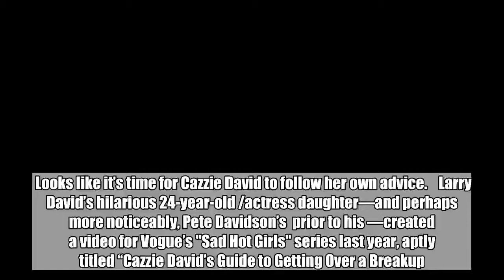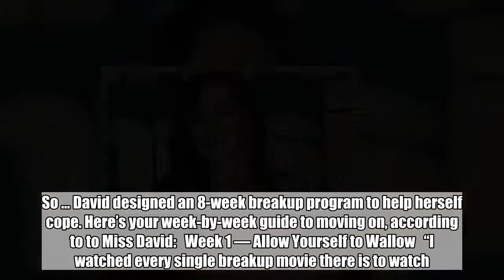Don't Feel Bad for Cazzie David, She Has an 8-Week Breakup Plan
Looks like it’s time for Cazzie David to follow her own advice.    Larry David’s hilarious 24-year-old /actress daughter—and perhaps more noticeably, Pete Davidson’s  prior to his —created a video for Vogue’s "Sad Hot Girls" series last year, aptly titled “Cazzie David’s Guide to Getting Over a Breakup.”   Jimi Celeste/Getty Images    Left brokenhearted by a “killer breakup” three years prior (“Let’s say you died and no one cared … that’s pretty much how I felt"), David received some words of wisdom from mom’s friend Rita Wilson (casual, casual). Basically, the actress told her that her ex would text her in eight weeks, regardless of circumstance. So … David designed an 8-week breakup program to help herself cope. Here’s your week-by-week guide to moving on, according to to Miss David:   Week 1 — Allow Yourself to Wallow   “I watched every single breakup movie there is to watch. I ate crap—candy and sugar and pizza and ice cream, all together, as a sandwich,” David recalls. Week 2 — Recover from What You Put Yourself Through In Week 1    “I personally worked out every single day and drank juice. I didn’t do a juice cleanse, I just drank juice along with my meals.”    Week 3 — Mentally Dethrone Your Ex    “Think about a time he looked gross or did something gross,” Cazzie advises. “I personally looked through all his Facebook profile pictures—just because any photo a guy chooses of himself is by default very embarrassing." Week 4 — Venture Out of the House    “What I would try to do is actually get in the background of other people’s videos, just looking fun and relaxed.” Week 5 —Find Someone to “Flirty Text” With “Flirt with everyone; hookup with no one.” Week 6 — Post that “Calculated, Attractive Photo of Yourself”    “It definitely has to look casual, even if that means getting your hair and makeup done for it and recruiting your model friend to help you pose,” Cazzie says. “Modeling is just looking angry that God made you so beautiful.” Week 7—N/A (See Week 8)    Week 8 —You’ve Got Mail    “I did get a text from my ex. Unfortunately, no one told me what do once the 8 weeks were over, so I did ruin all my hard work in my ten response texts back to him.”     Considering that Cazzie last posted a couple-y photo of her and Davidson on May 3, it looks like she's still got at least a couple weeks to go.    You got this, Cazz—just skip the response texts this time around.